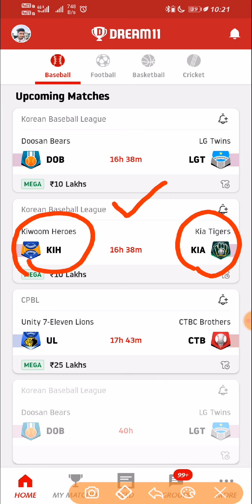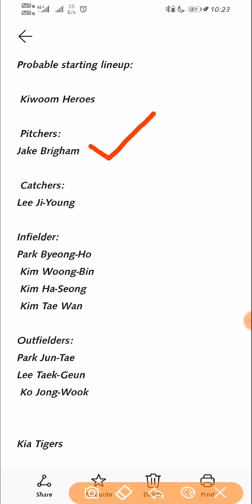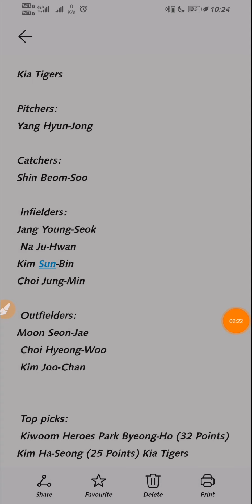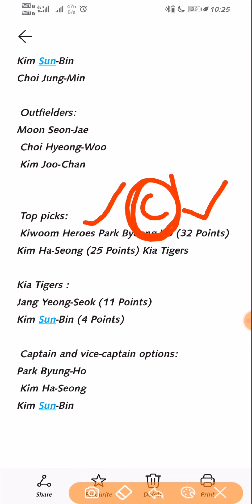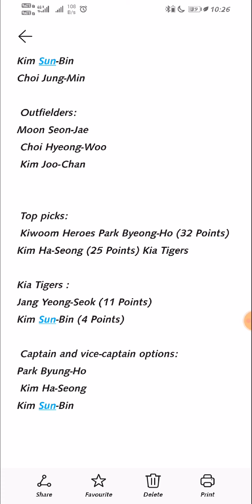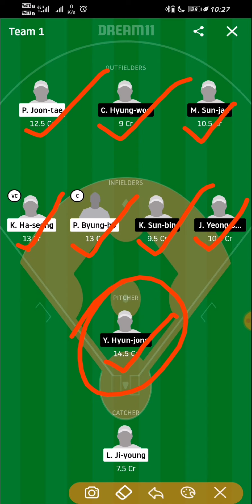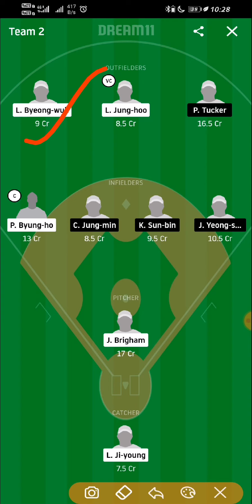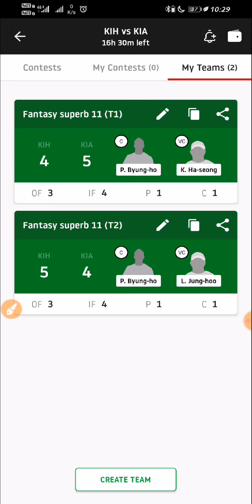KIH vs KIA Dream11 Team | KIH vs KIA Dream11 Prediction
KIH vs KIA Dream11 Team | KIH vs KIA Dream11 Prediction | KIH vs KIA Dream11 | Korean Baseball League 2020

1LIKE🙏
(TARGET👉100 LIKE )

1 COMMENTS🙏